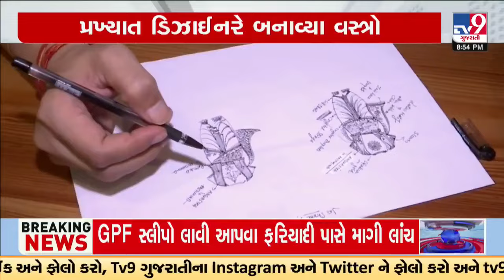દેશભરમાં પડશે હાડ થીજવતી ઠંડી; Ayodhya માં શિયાળા માટે ખાસ તૈયારી | TV9Gujarati